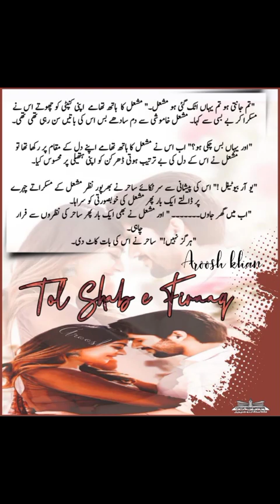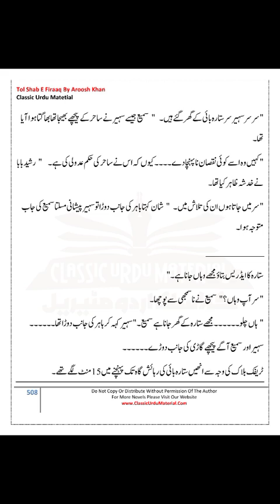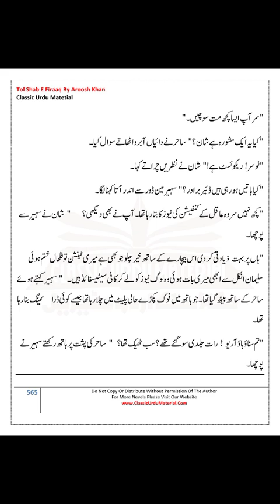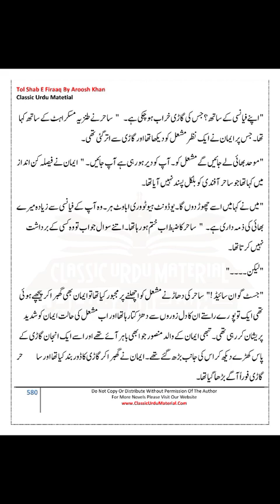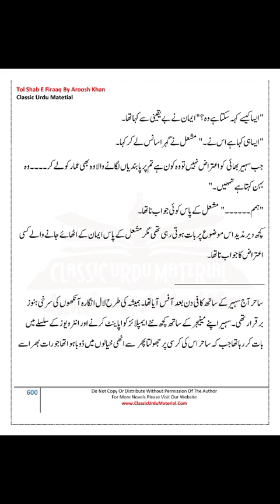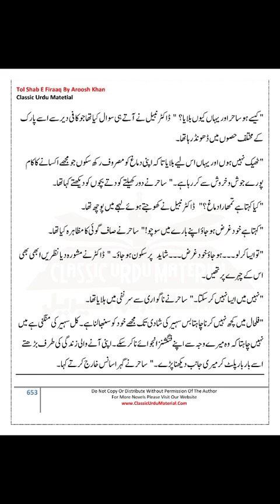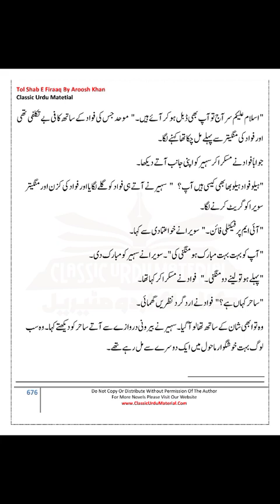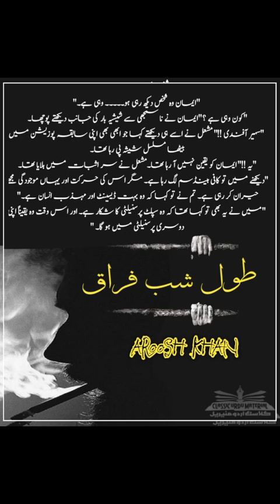You_are_looking_Beautiful😍|Tol Shab e Firaaq||Aroosh Khan||Part-04